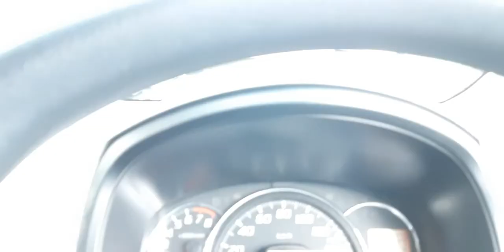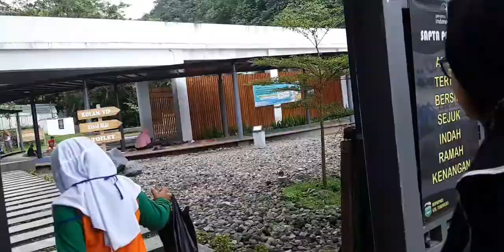MENJAJAL KEINDAHAN ALAM GUNUNG GALUNGGUNG YANG PERNAH MELETUS DI TH 1982